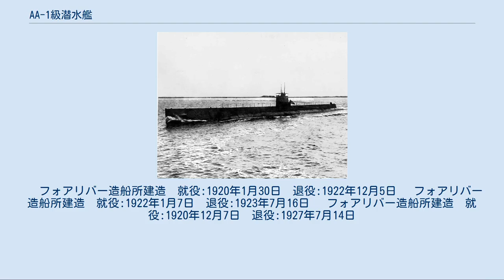AA-1級潜水艦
AA-1級潜水艦(AA-1 class submarine)は、アメリカ海軍の潜水艦の艦級。
T級潜水艦とも呼ばれる。
第一次世界大戦末期に建造された3隻の実験潜水艦であったが、失敗作でありどれも現役任務には就かなかった。
しかしながら本級で集められたデータは後のVボートの設計に役立てられた。
 1910年代初め、ホーランドの就役によってアメリカ海軍に潜水艦部隊が発足してからわずか10年ほどであったが、海軍は長距離偵察任務を行うことのできる艦を要望するようになった。
それは海軍の保有する水上艦と共同して活動できるよう、主として沿岸防衛のために設計された。
これらの「艦隊」潜水艦はより大きく重武装であるが、戦艦や巡洋艦と艦隊行動を共にするため約21ノット (39 km/h) の水上速力を必要とした。
 1913年の夏にエレクトリック・ボートの主任設計技師、元海軍の設計者であったローレンス・Y・スピアは海軍の1914年度計画のための艦隊潜水艦設計案を二例提案した。
8隻の潜水艦を認可した後、議会は「少なくとも20ノットの水上速力を持つ航洋型であるべきである」ことを明示した。
1916年6月に起工したこの最初の艦隊潜水艦は、米西戦争の英雄であるウィンフィールド・スコット・シューレイに因んでシューレイ(Schley)と命名された。
シューレイは排水量が水上1,106トン、水中1,487トンとなり、全長は270フィート(82 m)とそれまでの潜水艦の2倍の大きさであった。
要求された水上速力を達成するため直列配置された1,000馬力のディーゼルエンジン二基がそれぞれ一対のスクリューを回転させ、バッテリー充電のための個別のディーゼル発電機が用意された。
シューレイと2隻の姉妹艦は1915年に認可され、全艦が設計速度の20ノットを達成したが、エンジンの直列配置から生じる振動問題は、本級を操作困難な艦とした。
 本級はバージニア州ハンプトン・ローズを拠点とする大西洋艦隊第15潜水艦隊に所属した。
1920年7月17日、三隻は艦隊潜水艦として艦種変更が行われ、それぞれ SF-1, SF-2, SF-3 の船体番号が与えられた。
1920年9月22日に艦名はそれぞれ T-1, T-2, T-3 に変更された。
 本級は全艦が1923年までに退役し、フィラデルフィアで保管された。
1925年から27年にかけて、T-3はドイツのディーゼルエンジンをテストするため改修され、テストが終わるとフィラデルフィアに帰還した。
3隻は1930年9月19日に除籍され、1930年11月20日にスクラップとして売却された。
 　フォアリバー造船所建造　就役:1920年1月30日　退役:1922年12月5日 　フォアリバー造船所建造　就役:1922年1月7日　退役:1923年7月16日 　フォアリバー造船所建造　就役:1920年12月7日　退役:1927年7月14日